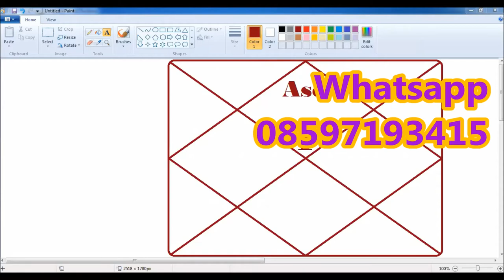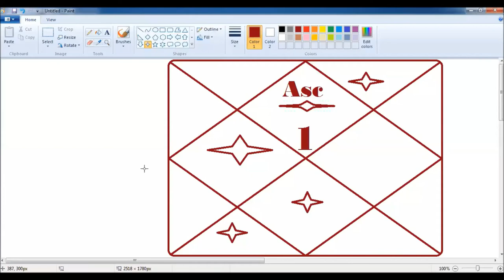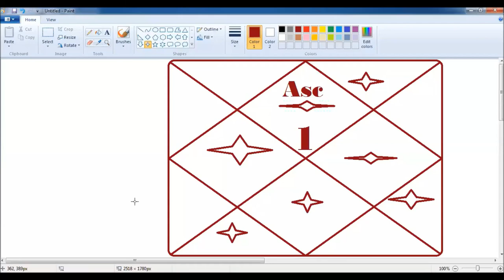Prashna kundali -PART -10 - Enemy & friend - KP Astrology || Vedic astrology